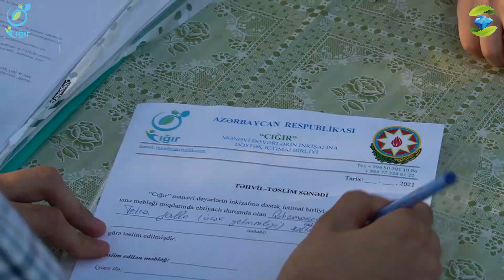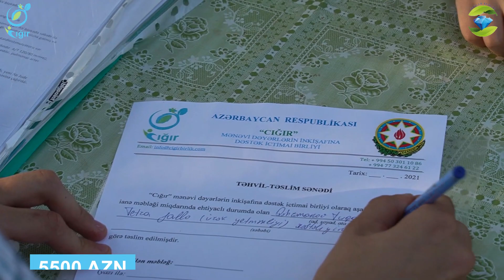XEYRİYYƏÇİLƏRİN TUQAY ADLI XEYİR CIĞIRI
Bu gün "Cığır" MDİD İB-nin nəzdində fəaliyyət göstərən tibb qolu "Sağlam Ruhlar" komandası olaraq əmanətimiz Tuqay Qəhrəmanovu ziyarət etdik.

Tuqay Qəhrəmanov Fallo xəstəliyindən əziyyət çəkir. Bir neçə ay əvvəl vəziyyəti ağırlaşan Tuqayın müalicəsinə dəstək olmaq məqsədi ilə "Sağlam Ruhlar" könüllüləri olaraq "SAĞLAM QƏLB QAZANAQ" adlı yardım aksiyası başlatdıq.

Xeyirsevər insanların ianə və sədəqələri ilə Tuqayın müalicəsi üçün 5500 AZN əmanətimizə çatdırdıq.

Tuqay cəmiyyətimiz üçün  bir xəzinədir.

Tuqayla söhbət edərkən bir an belə üzündən təbəssümü əksik olmurdu. O,  sağalacağına böyük ümid bəsləyir.
Onun gələcəyin istedadlı və ziyalı gənci olacağına əminik və inanırıq.

Bu inancla sizləri əmanətimizə dəstək olmağa dəvət edirik.

Sağlan qəlb verəcəyimiz sədəqədə gizli!

"Salam Yurdu" Təlim tədris mərkəzi

Şirin Qiraət" Oxu evi (bookcafe)
"Amber" Yerli istehsal sabun"
İnstagram.com/amber_baku_soap